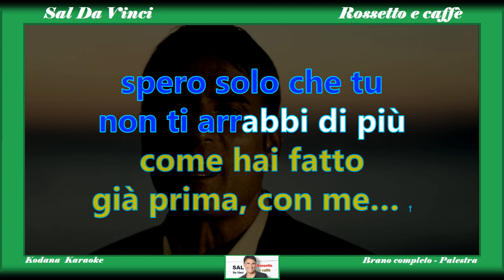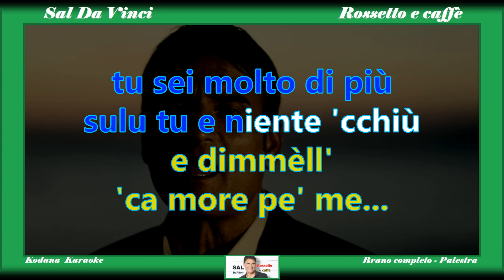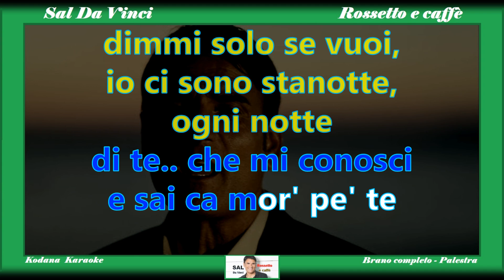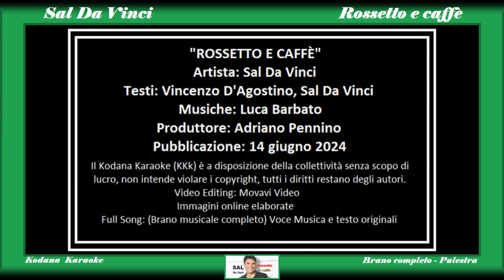Rossetto e caffè - Sal Da Vinci - Karaoke (Voce+testo - Palestra) Kodana Karaoke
Nel mio canale ogni versione è catalogata in gruppi dello stesso colore. (VERDE)